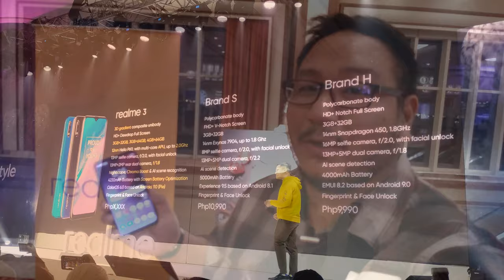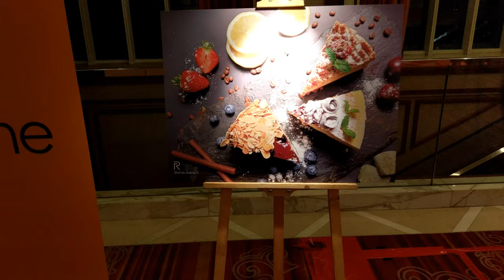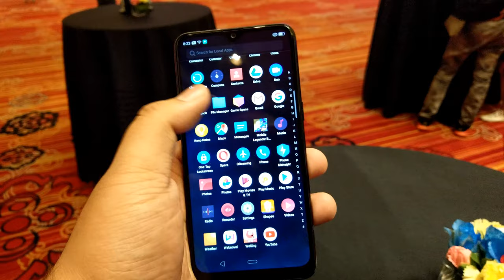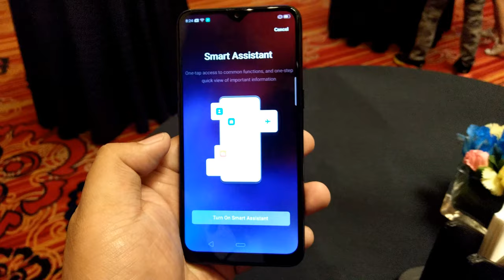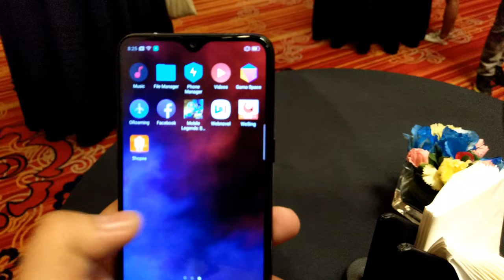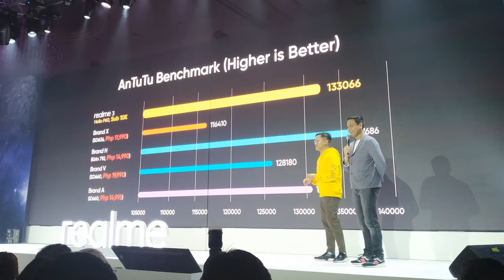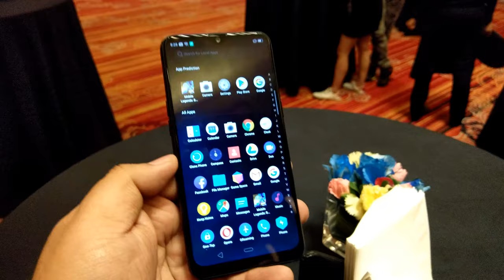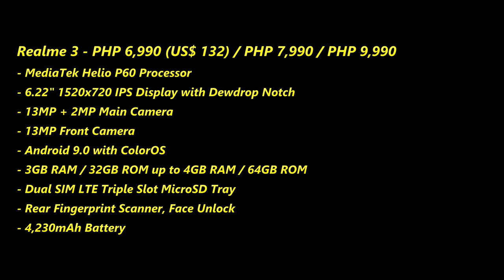The Realme 3 Is Surprisingly Affordable For The Specs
Channel Graphics by: Joe Downing @LDSGraphics (THANKS!)